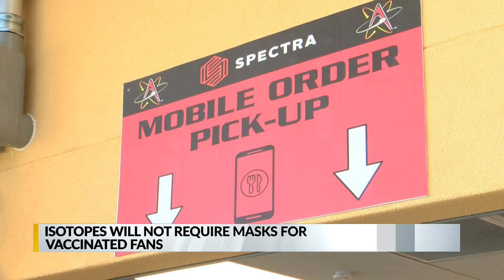Albuquerque Isotopes will not require masks for vaccinated fans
The team is following state guidelines allowing vaccinated fans to attend games without a mask. However, the team still encourages fans to wear one. The stadium will be at 75% capacity when the Isotopes return home on Thursday to take on the Oklahoma City Dodgers.